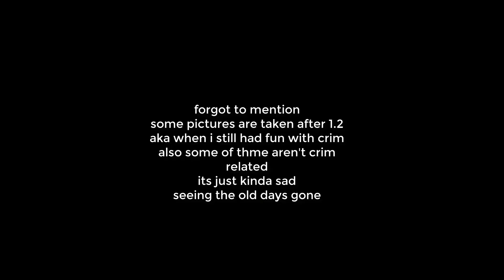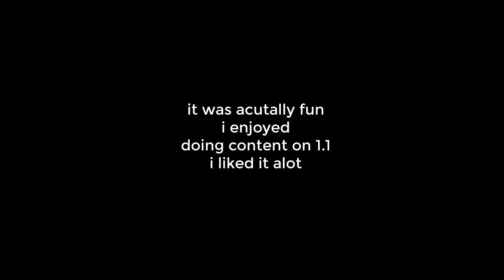return to 1.1/2 update.... | criminality roblox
inspired by pies
and the memes
why not lol

wish we could turn back time
to the good old daysss

notice
i wont be doing any more crim content
as im acutally gonna end up breaking one of my equipments
so like
1 month break or some shit idk
i'll check on crim when halloween comes out
if it does.